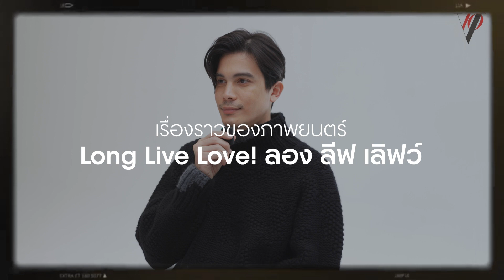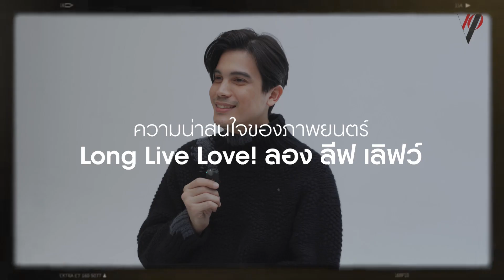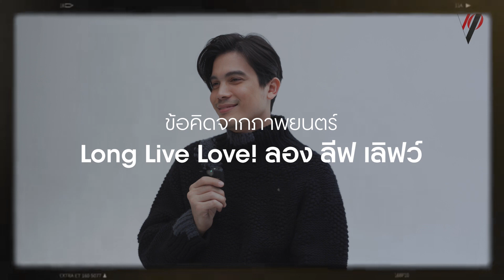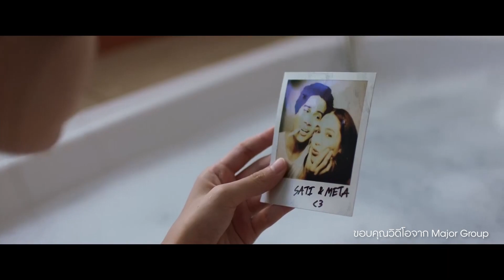กว่า 2 ปีที่ไม่ได้แสดง! พูดคุยกับ 'ซันนี่ สุวรรณเมธานนท์' จากภาพยนตร์ Long Live Love! ลอง ลีฟ เลิฟว์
โว้กพูดคุยกับ 'ซันนี่ สุวรรณเมธานนท์' นักแสดงนำจากภาพยนตร์เรื่อง Long Live Love! ลอง ลีฟ เลิฟว์ ภาพยนตร์ที่จะชวนทุกคนร่วมย้อนความทรงจำความรักผ่านรูปถ่าย เพื่อกลับไปพบกับจุดเริ่มต้นของความรัก หรือ เลิกรัก ซึ่งกว่า 2 ปีที่  'ซันนี่ สุวรรณเมธานนท์' ห่างหายไปจากการแสดง การกลับมาครั้งนี้จะท้าทายสำหรับตัวเขามากแค่ไหน ติดตามชมได้ในวิดีโอนี้!

ช่างภาพวิดีโอ: จงทรรศ ผจญแกล้ว
วิดีโอครีเอทีฟ: ศราวุธ พระสุวรรณ์
ตัดต่อ: ธนวิชญ์ ตาตะนันทน์